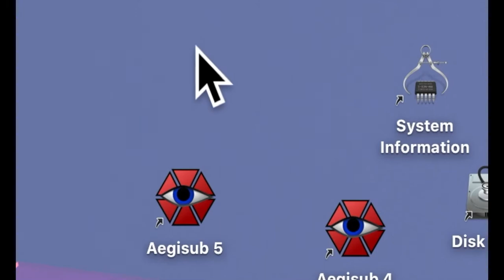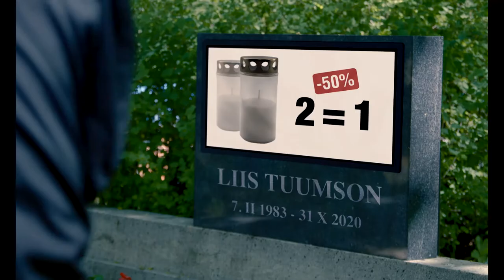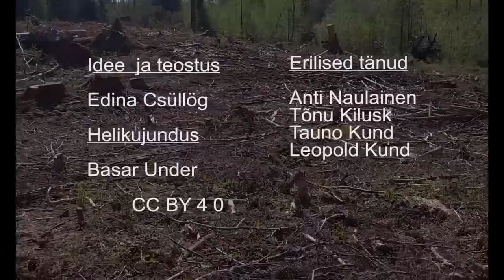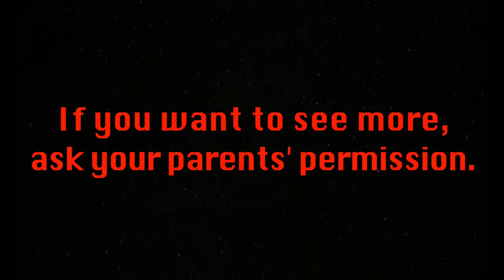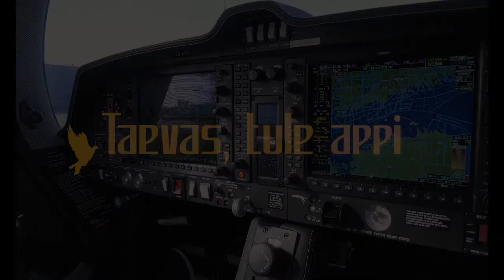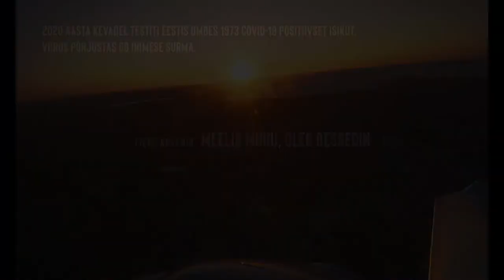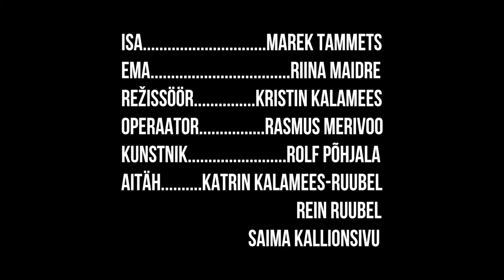15 - digiaasta ülilühifilmid